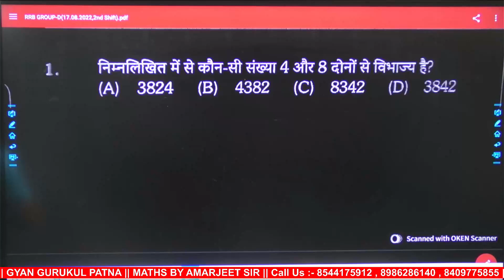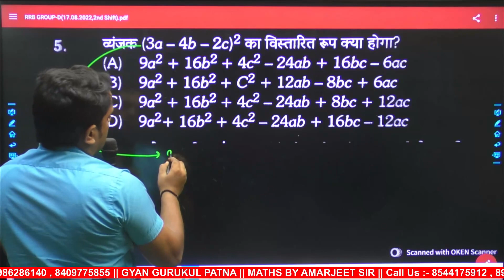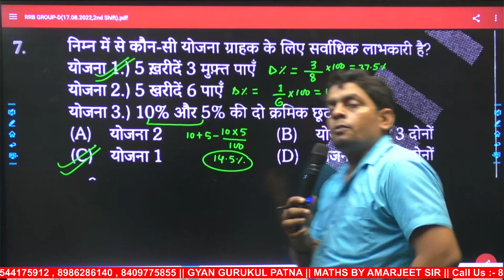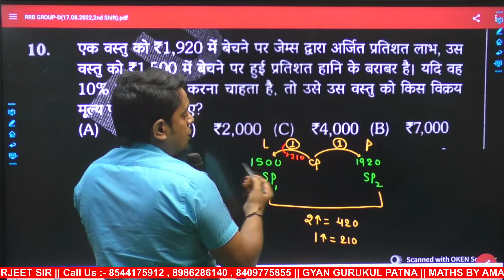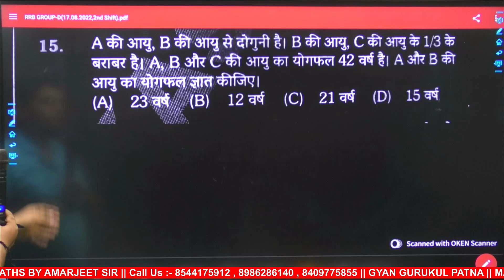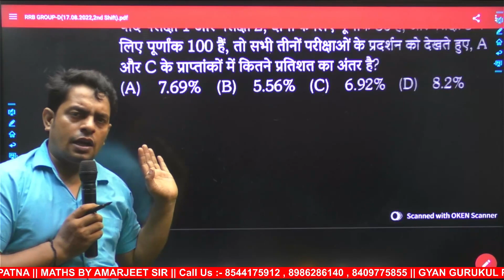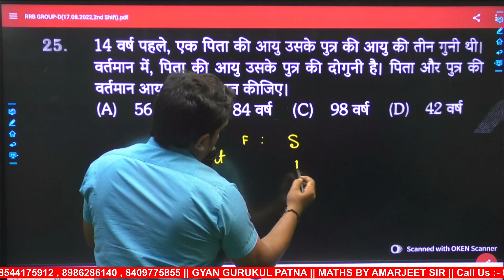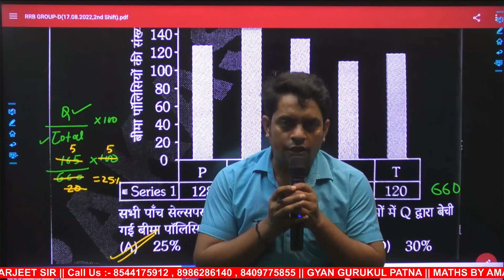Railway maths 3250+ l RUKMINI PUB.ll set-02 ll ALP & TECH ,JE,RPF ,NTPC , GROUP D TCS ll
RRC Group D 2020-21 | Group D Maths by Amarjeet Sir|  Best Ever Practice Questions | Railway Group D Maths Questions | RRB Group D Maths Preparation

⚝ Address:--
Kisan Cold Storage , Patna - 6
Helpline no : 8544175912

UP SI Target batch
SSC GD Traget batch
Maths by Amarjeet sir
Amarjeet Kumar Anand
Maths test with discussion
Maths MCQ in Patna
All India maths test
Musslahpur hat Patna competition teacher